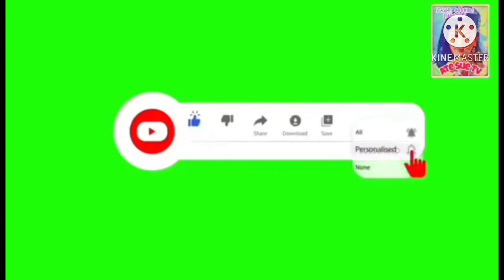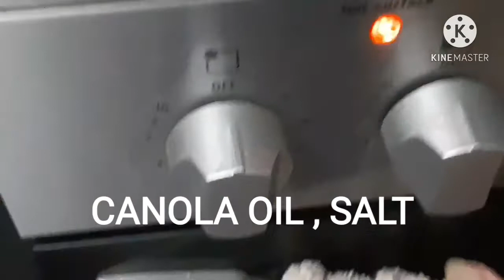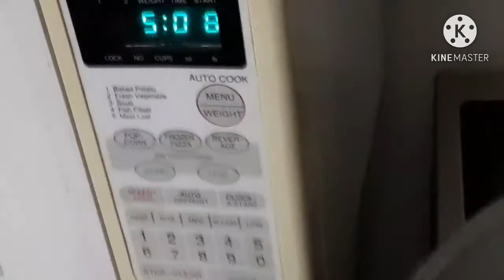COOKING MIXED VEGETABLES WITH MY OWN VERSION